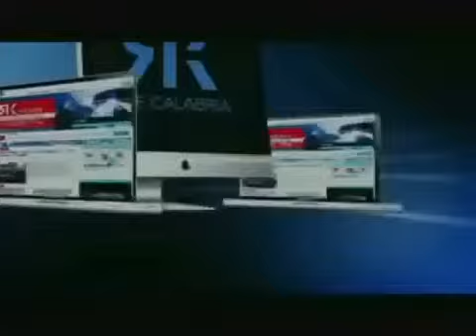SANTO VERDUCI PRESENTA LE NOVITA' DI CONTACTOON PER LA STAGIONE TELEVISIVA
Acquista la sigla originale sui digital store e il cd nel sito

Intervista tg Rete Kalabria

► The Contactoons Channel and all of its videos are not “directed to children” within the meaning of Title 16 C.F.R. § 312.2 of CHILDREN'S ONLINE PRIVACY PROTECTION ACT (USA) are not intended for children under 13 years of age. Contactoons and its owner(s), agents, representatives, and employees do not collect any information from children under 13 years of age and expressly deny permission to any third party seeking to collect information from children under 13 years of age on behalf of Italian Contactoons. contactoons santo verduci